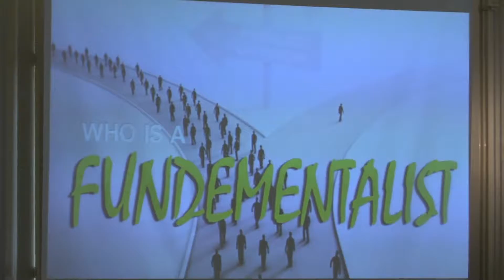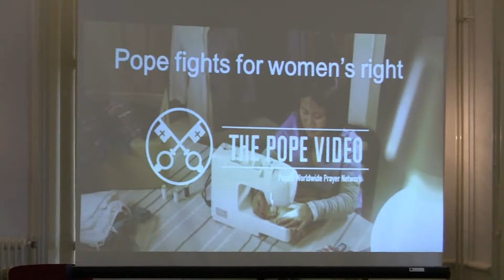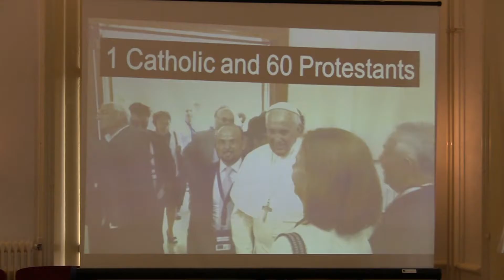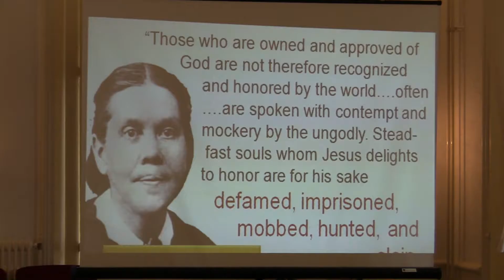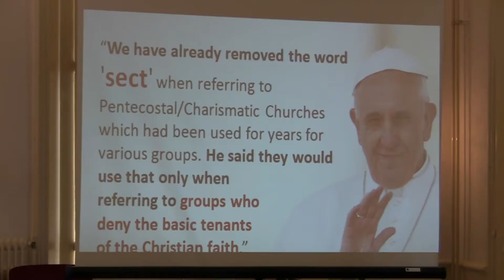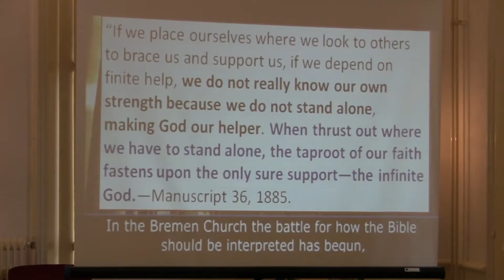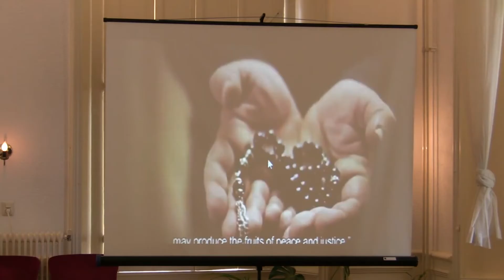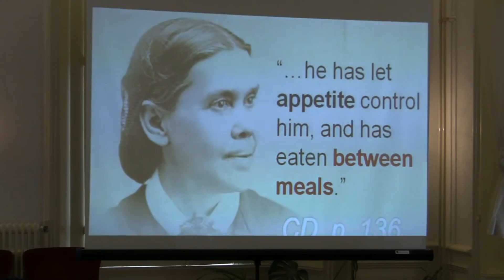Wie is een fundamentalist // Who is a Fundamentalist – Br.Dev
Op het einde van deze wereld zouden twee groepen in deze wereld, de een zijn op de kant van God en de anderen op de kant van de duivel. Ja een erg spannend en uitdagend lezing.
Dit is opgenomen in de campmeeting eind juli 2016.

In the end of the world will be there two groups, one site are people are belong to God and the another people will belong to the devil! It is an exciting topic!
This is record end of July 2016 in the camp-meeting 2016.